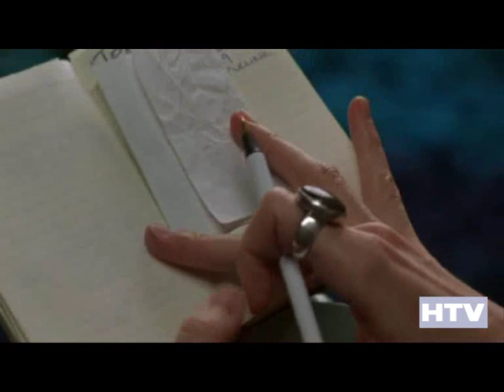Take That - Butterfly (A Lot Like Love)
Butterfly music video, footage from A Lot Like Love